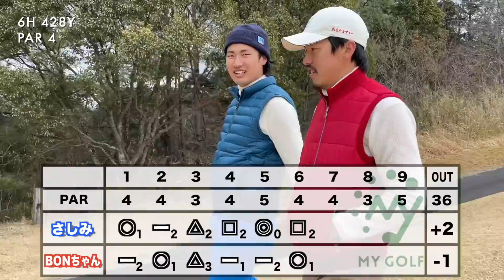プロは最高のショットではなく最悪のショットを考える！完璧なドライバーからの起死回生イーグルで反撃開始！？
今回はPGA公認トーナメントプロの資格を持つさしみとBONちゃんが
前回の挑戦で悔しくも攻略できなかった三重県の難関コース、
セントレイクスゴルフ倶楽部にリベンジを挑みます！

この日のためにコース戦略などの準備をしてきた2人は
2度目のセントレイクスでコースを攻略できるのか！？
ぜひ最後まで見守っていてください！

撮影協力: セントレイクスゴルフ倶楽部

★準備万端！？セントレイクスGCに2年越しのリベンジ！★

⬇︎前回のセントレイクスGCシリーズはこちら！⬇︎
☆難関コース、セントレイクスGCをマネジメント！☆

練習場でできても、コースでできなきゃ意味がない、

2018~2019年、AbemaTVツアーで活躍。

公式グッズや、ファンクラブ会員権のご購入はこちらから⬇︎